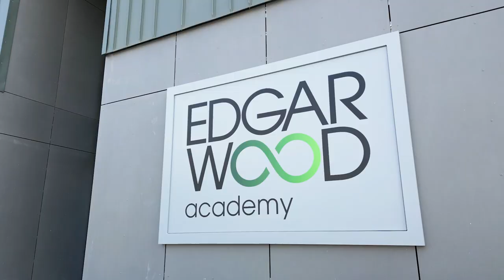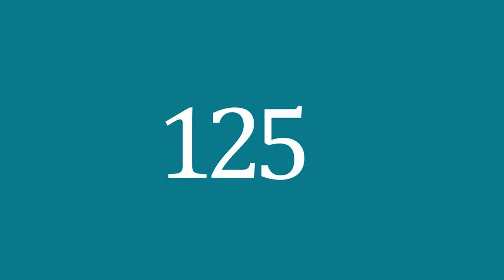Edgar Wood Academy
The Edgar Wood Academy in Middleton is the very first school in the country to be procured via the Department for Education’s (DfE’s) Modern Methods of Construction (MMC) Framework and is the first of six MMC projects to commence on site that Wates is undertaking since its appointment to the framework in January 2020.